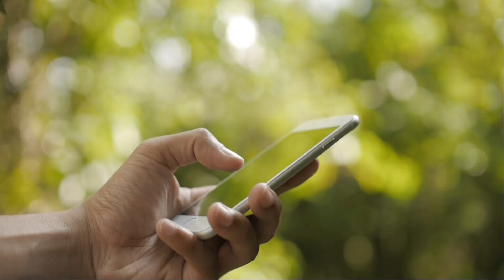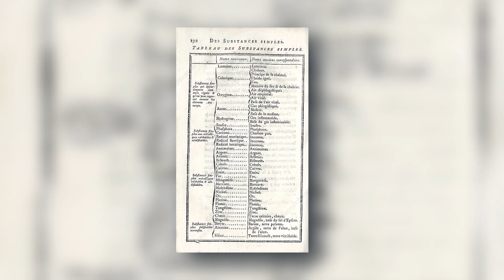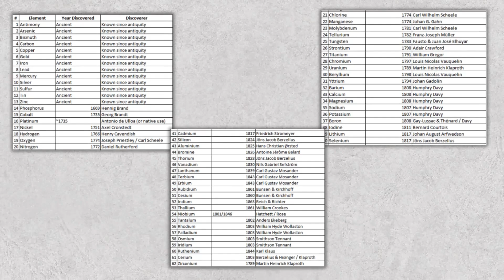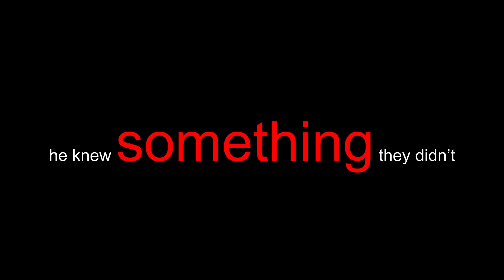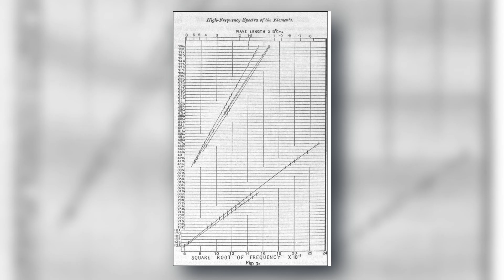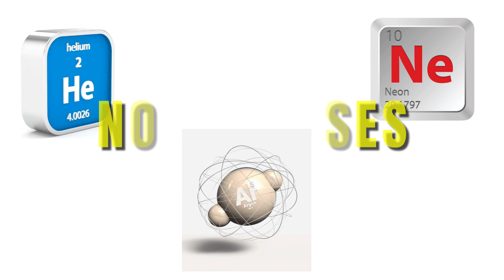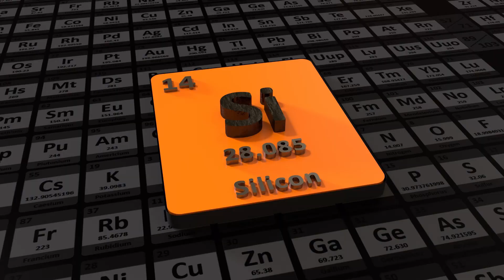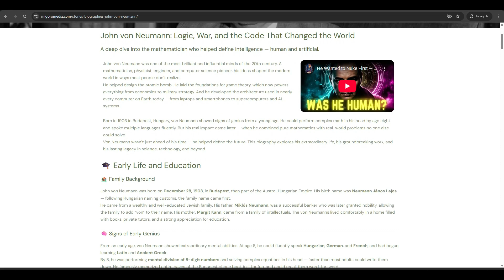118 Squares That Explain Everything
What if one chart could explain everything — from the atoms in your body to the stars in the sky?
In this dramatic documentary, we unravel the untold story of the Periodic Table — the most powerful chart in science.
You'll discover how a group of visionary scientists cracked the code of the universe using just 118 elements.

This is the Periodic Table like you've never seen it before: mysterious, dangerous, and absolutely essential.